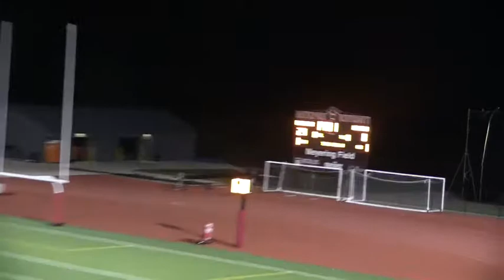Academy vs DU